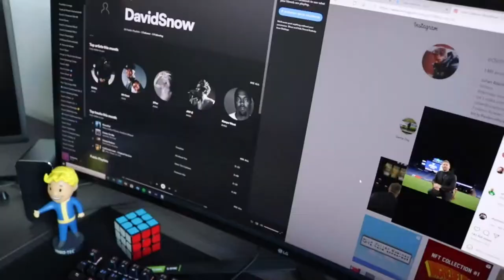Apartment Design Tour|Office Set-Up|Before & After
davidsnowstories.blog

Apartment items:
Ameriwood Home Lumina Fireplace TV Stand, nuLOOM Thigpen Contemporary Area Rug, VASAGLE INDESTIC Coffee Table, BedRock Blue Agate Coasters, Furniwell Recliner Massage Recliner, Sony PlayStation 2, 3 & 4, Nintendo 64, Samsung QLED 55" TV

Office items:
Monarch Specialties Computer Desk, ZIHYO Computer Speakers, LG Ultragear Curved QHD, Dryden Design Fountain Pen, BASTION Luxury Ballpoint Pen, Piy Painting Cardioid Condenser Microphone Kit, JIALONG Gaming Mouse Pad, Corsair Virtuoso Gaming Headset, MUSETEX ATX Mid Tower Gaming Computer Case, G-Cord Wireless Mechanical Gaming Keyboard, Funko Pop! Marvel & Pokemon, Schylling COLORMAX Lava Lamp with Tri Globe